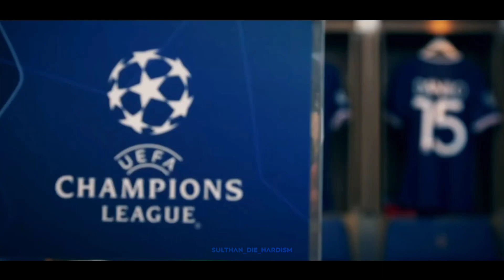FC Barcelona VS Psg Promo HD 2021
FC Barcelona VS Psg Promo HD 2021 |  psg vs Barcelona whatsapp status videos